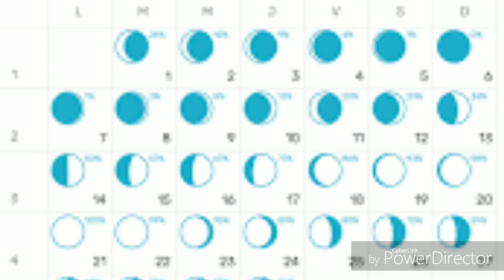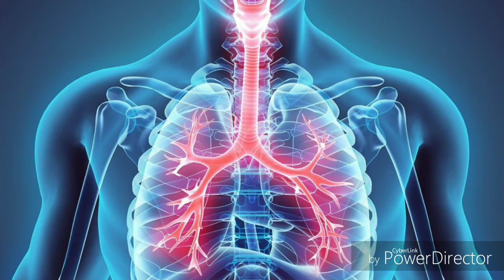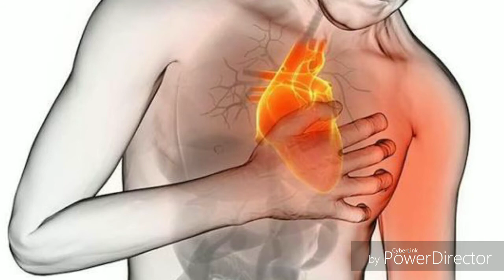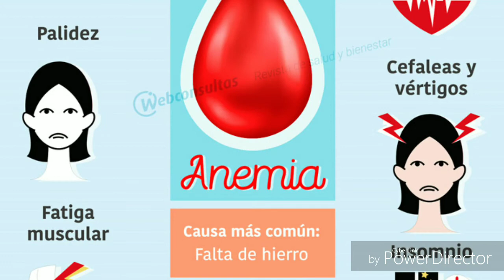LA LUNA Y NUESTRO CUERPO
COMO INFLUYE EN TI LAS FASES LUNARES,PERO SOBRETODO COMO PODRIAS UTILIZARLAS A TU FAVOR